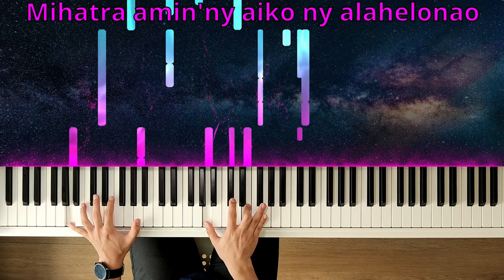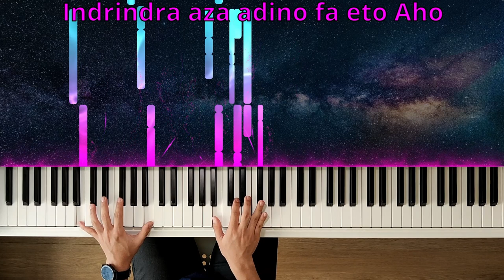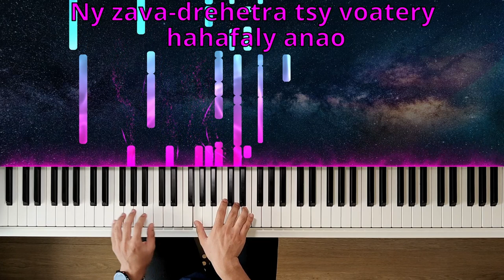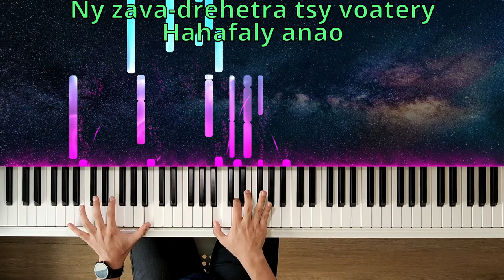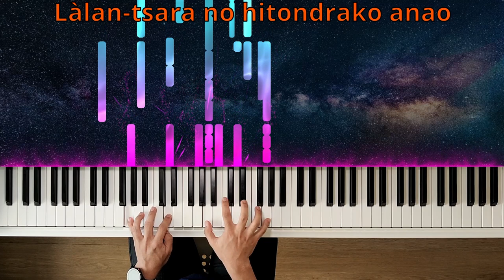MITONIA - Fy RASOLOFONIAINA, REKO. Piano Tutoriel.